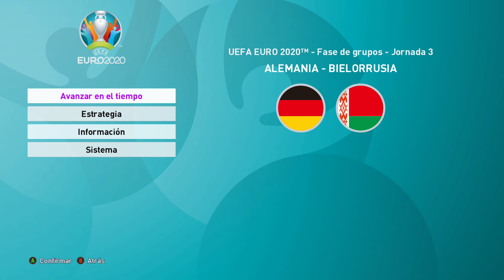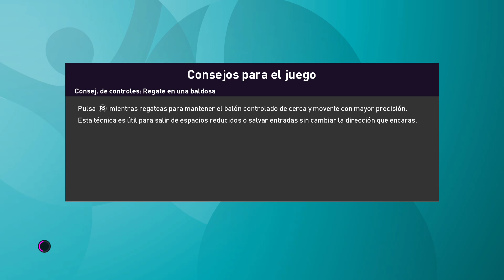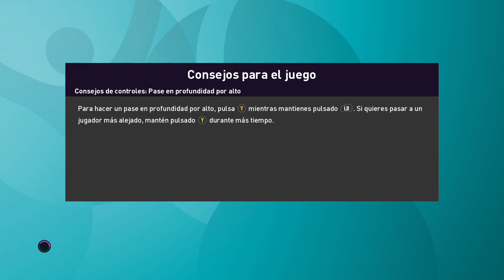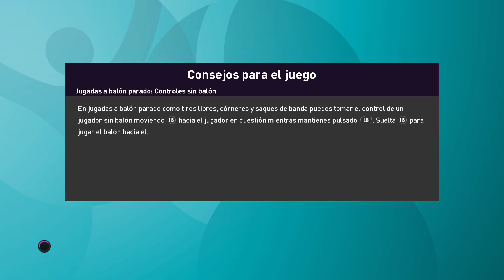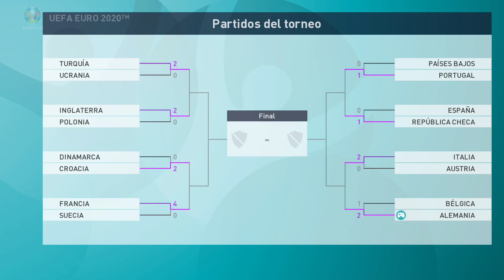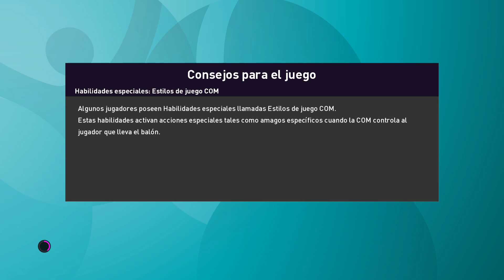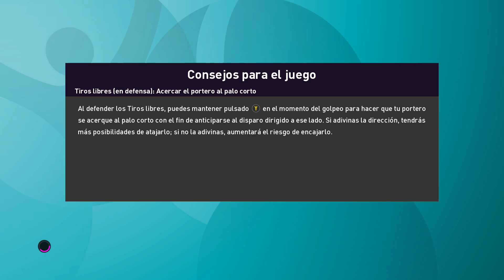PES 2020 EURO- YA QUEDA MENOS!!!!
Hola amigos y bienvenidos. Hoy seguimos en la ase de grupos y quizás alguna ronda eliminatoria ( no hago spoilers).